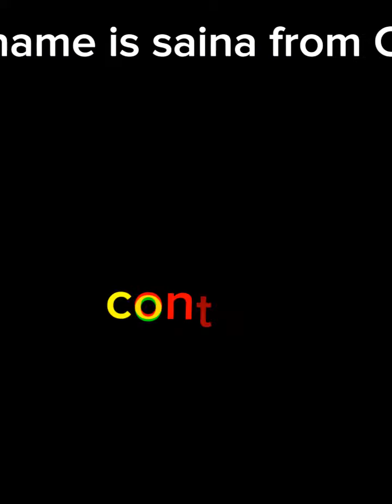Simple Iron removal home water filtration system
Visit us at Cullen east Africa limited for water filtration systems.